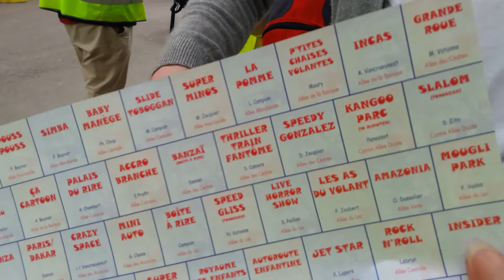Gilets Jaunes Foire du Trône Paris 22 mai 2019 #1 Jean Christian Valentin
Jean Christian Valentin & Sylvie Gilets Jaunes Foire du Trône Paris 22 mai 2019 foiredutrone MarcelCampion Champagne 22mai Le Roi des Forains MARCEL CAMPION offre le champagne à tous les GJ au Bar des Artistes Champagne 22mai ON LACHE RIEN - MEME SI MACRON NE VEUT PAS NOUS ON EST LA - Manifestation déclarée co-organisé avec Jean Christian Valentin, Inda Bigot, Faouzi Lellouche @FaouziLellouche et OSGiletsJaunes Opérations Spéciales GJ - @GiletsJaunesGo GiletsJaunes Tous Gilets Jaunes @17Novembre2018 @GiletsJaunesFr_ 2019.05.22 Macron démission RIC Référendum d'Initiative Citoyenne - video mariepanic mariepanic2 @mariegendron @anne_hoa